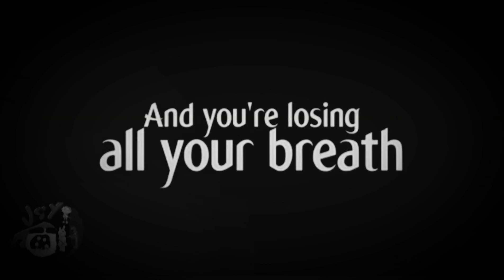He is the ken doll - not for kids remix (instrumentel)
Helpers :

Pan can 23

Nit for kids

Me

Any suggestions!?